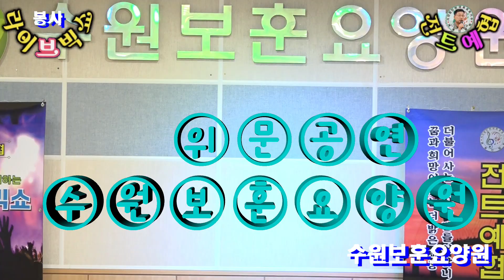가수 배진희=진정인가요{김연자 곡} ★수원보훈요양원 위문공연{효사랑 봉사}★{사}전국트로트가수예술인협회=2024=8=9=공연문의010 5681 5225